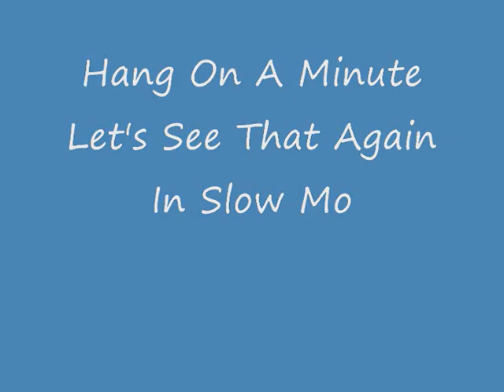nice wicket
nice wicket surrey vs sussex oval 19 may 2009